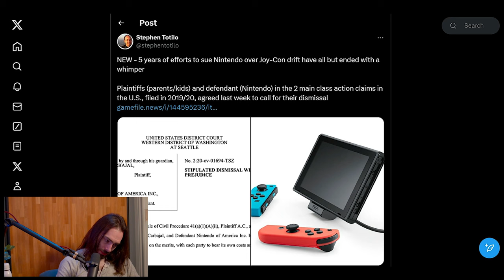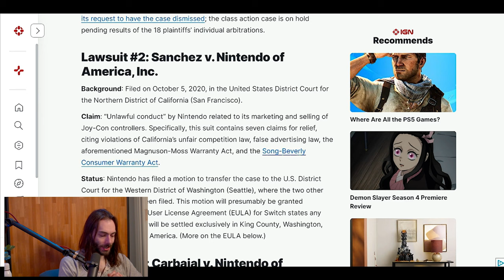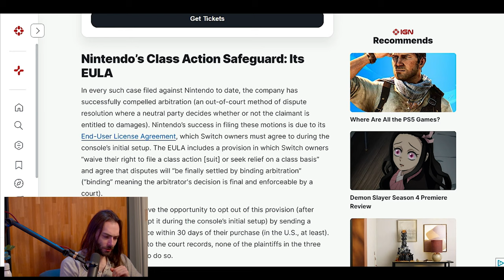Nintendo WINS Lawsuit over Joy-Con Drift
Nintendo and their army of ninja lawyers have successfully defeated a class action lawsuit regarding JoyCon drift. Now the problem will never be fixed!

Wulff Den
696 Old Bethpage Rd # 508